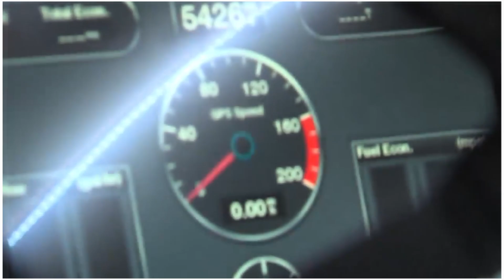MTI at 25 - Shaping the Future of Offshore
For the past 25 years, MTI has been revolutionizing the world of marine technology, creating state-of-the-art boats, engines, and marine solutions that have set new standards in the industry. From thrilling speedboats to advanced offshore racing vessels, MTI's commitment to excellence and passion for the ocean have made waves around the globe